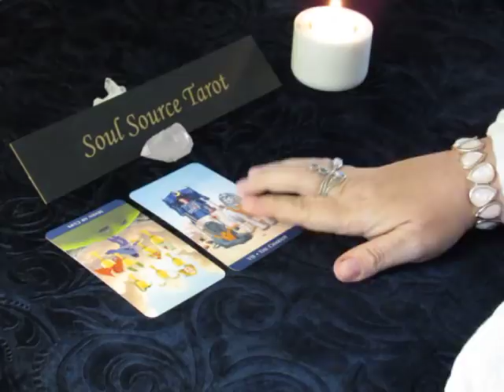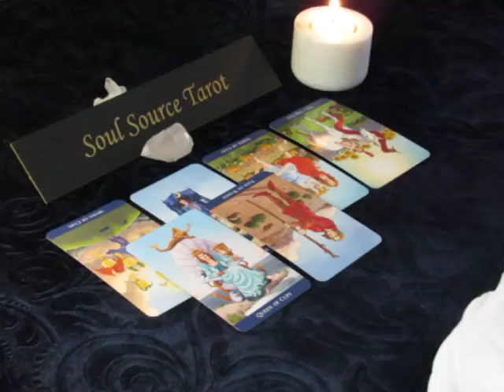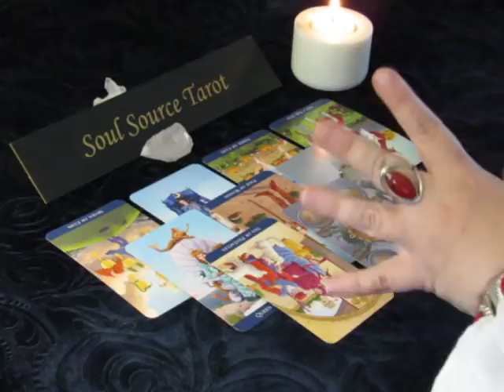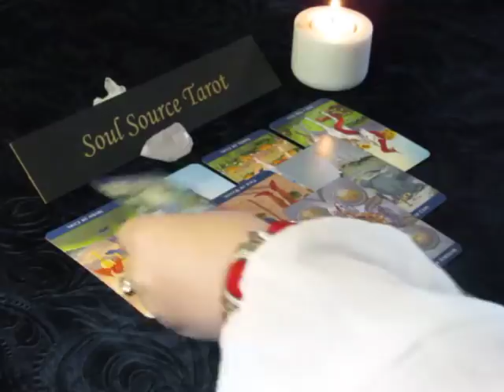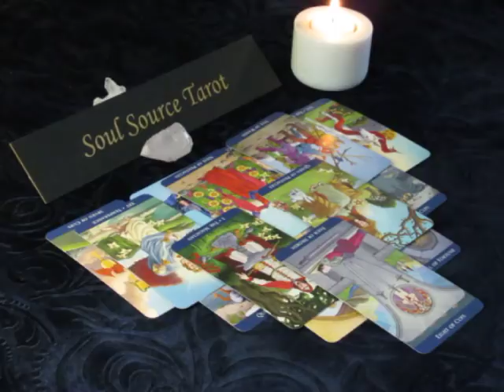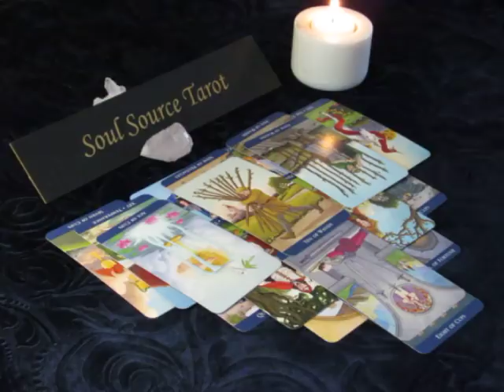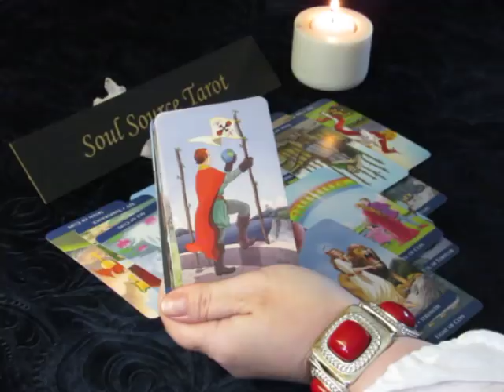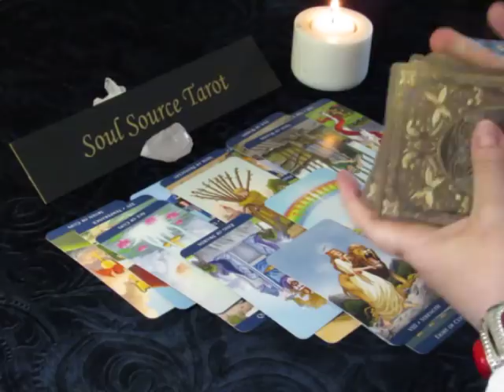~Aries~Love~Goodbye to You~1st Week of May 2018, 04/30 to 05/06 Aries Tarot Reading